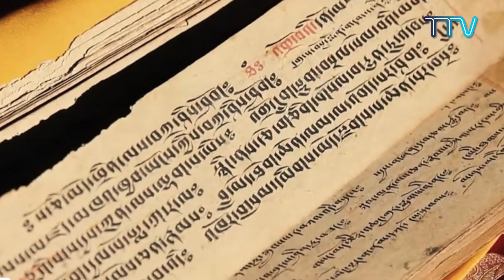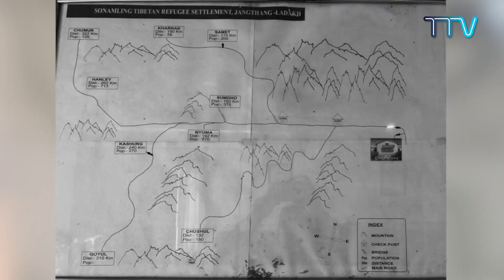Oral History of Tibet: Ladakh